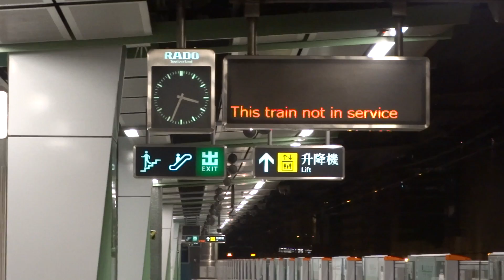【滅聲請自重】港鐵 KTL C-Train (A387/A388) 不載客駛經牛頭角站二台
拍攝於 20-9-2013 ( 五 ), 車序: 007

之前見到003都係咁, 夜晚既靜音措施連PA都唔播, 深宵同日頭完全2個世界, 對於任何平日出開日間既人黎講, 係好大既新體驗